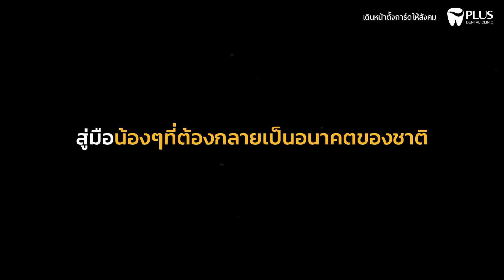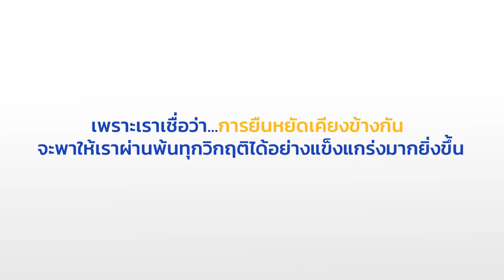“ ให้โอกาส คน ได้ช่วยเหลือ คน ”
PLUS Dental Clinic ขอเป็นสื่อกลางในการแบ่งปันโอกาส

ส่งมอบเฟสชิลด์ที่ผลิตจากมือผู้ที่ได้รับผลกระทบ สู่มือผู้ที่ต้องการใช้

เราขอยืนหยัด เคียงข้าง ทุกคน แล้วสู้ไปด้วยกันครับ